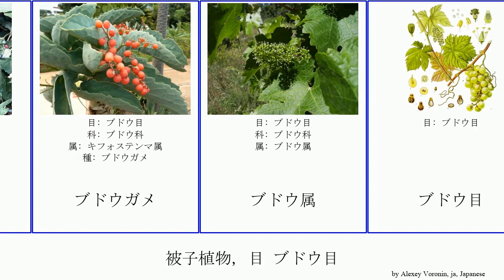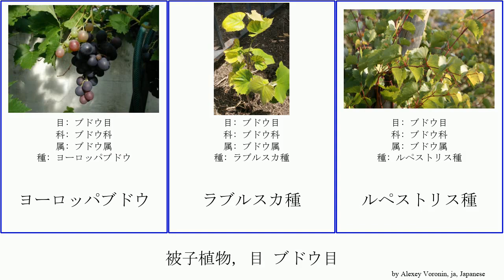被子植物, 目 ブドウ目 angiosperms ウドノキ科 マスカダイン ヨーロッパブドウ ヤブガラシ属 ブドウ属 アメリカづた 満洲山葡萄 キッスス・シキオイデス Telecasted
被子植物 目 ブドウ目.
angiosperms of Order Vitales, language: ja.

Campfire - Telecasted (Free YouTube library)

アメリカづた
ウドノキ科
ウドノキ科
エビヅル
カガミグサ
キッスス・シキオイデス
キフォステンマ属
サンカクズル
ツタ（蔦）
トゲブドウ
ノブドウ
ノブドウ属
ブドウガメ
ブドウ属
ブドウ目
ブドウ科
マスカダイン
ミツバカズラ属
ヤブガラシ
ヤブガラシ属
ヤマブドウ
ヨーロッパブドウ
ラブルスカ種
ルペストリス種
満洲山葡萄